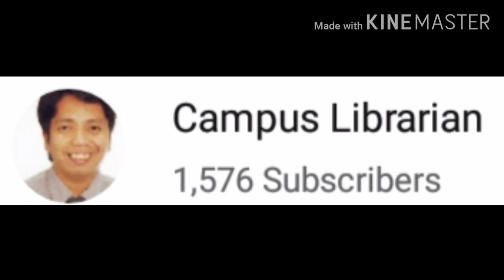Paalam, Kittie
CampusLibrarian Campus Librarian Episode 36: Paalam, Kittie (Died: 08April2020) nakakalungkot pero need mo na magpahinga.